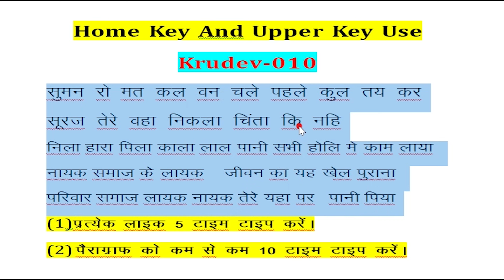"Master Krutidev-010 Hindi Typing: Day 5 Tutorial"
Typing for ssc and  other competitive exam
Follow Me Other Platform:
hindi typing
Hindi Typing tutorial
टाइपिंग स्पीड कोसे बढ़ाये
Type Hindi With English Fast
Keyboard Shortcuts For Changing Font